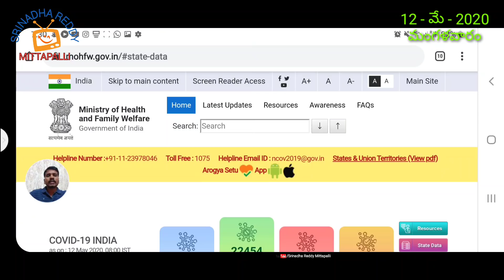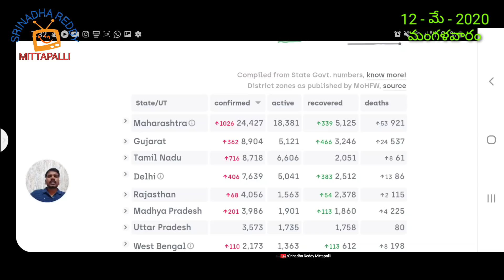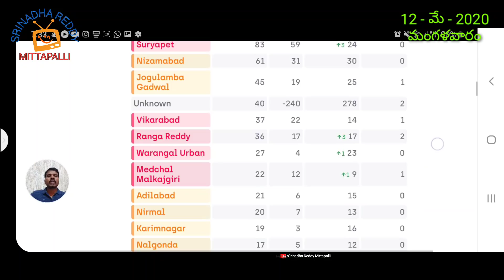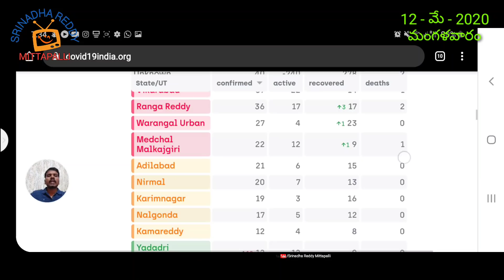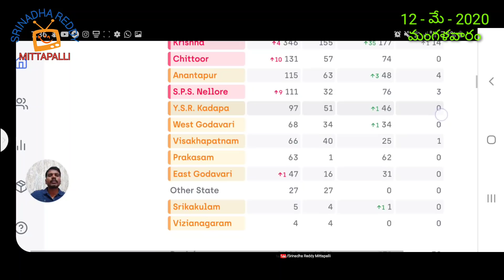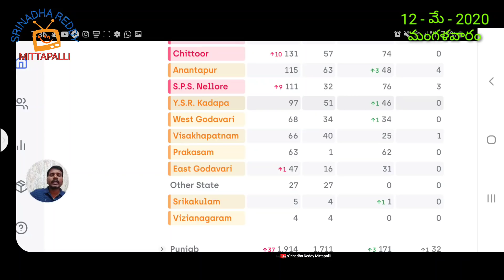కువైట్ లో 10277,ఇండియా లో 74000 కి చేరిన కొరోన బాధితులు//Kuwait India updates//Kuwait telugu news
భారతీయులు నిత్యావసర సరుకుల సహాయం కోసం లింక్

Kuwait and India latest updates

పాస్పోర్ట్ రెన్యువల్ కోసం
Passport renewal kosam

 కో - నా గురించి మీరు కావాలంటే ఈ లింక్స్ ఓపెన్ చేసి క్రాస్ చెక్ చేసుకోవచ్చు.

(source)